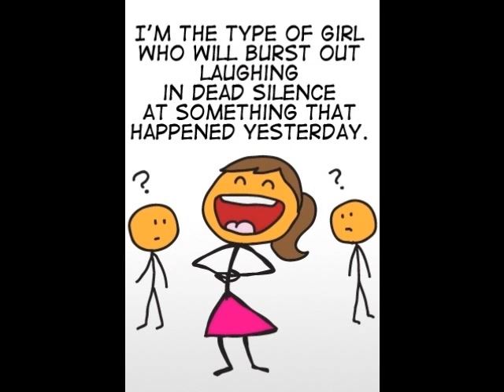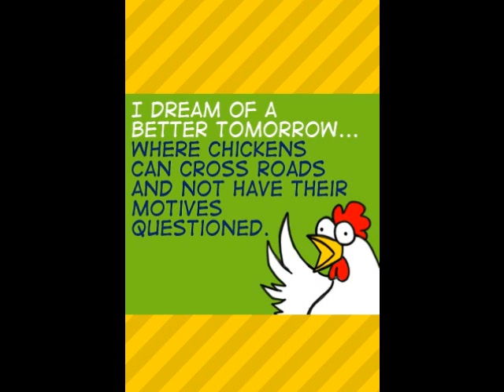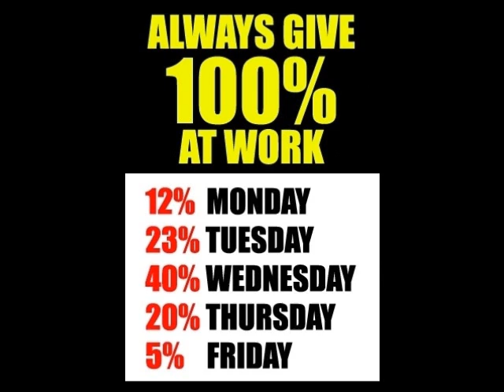random pictures #2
PLZ watch my last video